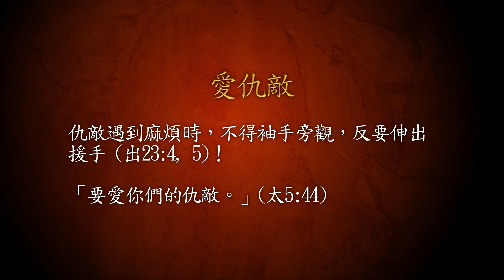出埃及記 第八課 (Exodus Lesson 8 - Traditional Chinese)